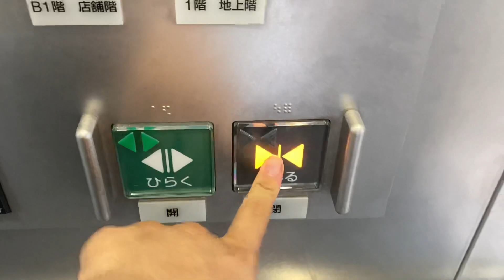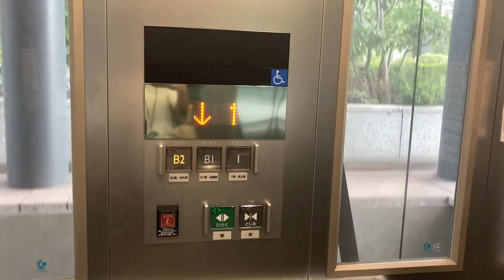［海外対応］都営三田線大手町駅D6出口の三菱エレベーターMitsubishi elevator at Exit D6 of Otemachi Station on the Toei Mita Line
近くには日本生命ガーデンタワーがあります。何故かインジケーターがドットマトリックス仕様になっていました。すごい豪華でもありますが、アナウンス要素は都営仕様となっていました。例え→［〇〇行きエレベーターです。上に参ります。］←この順番
移動方式　機械室レスロープ
用途　乗用
定員　15名
積載　1000kg
モデル　2方向仕様・標準型・ボタン特注仕様

Nearby is the Nippon Life Garden Tower. For some reason, the indicator was a dot matrix specification. It is also very luxurious, but the announcement element was a metropolitan specification. For example → [This is an elevator bound for 〇〇. I will go up. ] ← this order
Model Nexcube
Movement method machine room-less rope
Application Passenger use
Capacity: 15 people
Load　1000kg
Model 2-way specification/standard type/button special order specification

附近是日本生命花园塔。出于某种原因，该指标是一个点阵规范。它也非常豪华，但公告元素是大都会规格。例如→【这是开往〇〇的电梯。我会上去的。 ] ← 这个顺序
模型 Nexcube
运动方式无机械绳索
应用乘客使用
容量：15人
负载　1000kg
型号 2路规格/标准型/按钮特殊订购规格

근처에는 일본 생명 정원 타워가 있습니다. 왠지 인디케이터가 도트 매트릭스 사양이 되어 있었습니다. 대단한 호화이기도 합니다만, 어나운스 요소는 도영 사양이 되고 있었습니다. 비유→[00행 엘리베이터입니다. 위로 갑니다. ]←이 순서
기종 넥스큐브
이동 방식 머신리스 로프
용도 승용
정원 15명
적재 1000kg
모델 2방향 사양・표준형・버튼 특주 사양